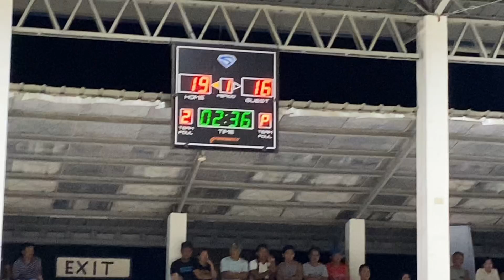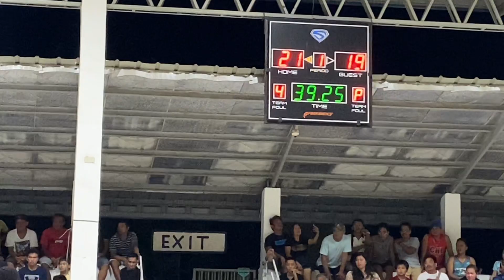ARNO VS. MR. KIM/ STAMPEDE /2nd MAYOR’S CUP OPEN INVITATIONAL BASKETBALL TOURNAMENT 2023 /FULLVIDEO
2nd MAYOR’S CUP OPEN  INVITATIONAL BASKETBALL TOURNAMENT 2023 / FULL VIDEO